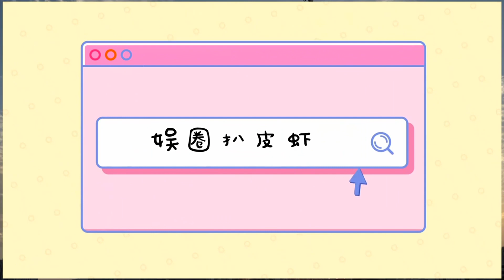l文章與女友飛赴三亞旅游，當眾怒斥丈母娘惹爭議，新戀情不輸馬伊琍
38歲演員文章與大8歲女星馬伊琍曾有過一段童話般的婚姻，兩人于2008年攜手步入婚姻殿堂，并先后誕下長女文君竹（文愛馬）及幼女小小文，組建四口之家。唏噓的是，婚后男方因與女星姚笛的一段虐戀親手葬送幸福家庭，昔日夫婦于2019年7月正式結束11年夫妻情。